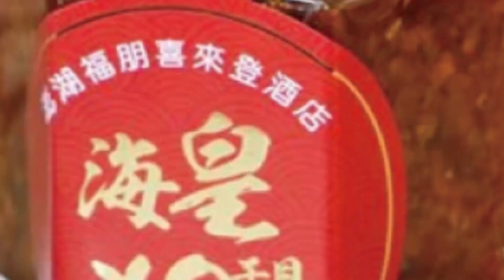【頭條開講】俄烏戰不反俄!意外促成中印同步?印媒曝光王毅要到訪!兩國冰釋前嫌?拜登大驚! 20220324@頭條開講HeadlinesTalk 精華版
琴教官跟大家分享一個好消息~~
1.專屬頻道訂閱徽章：在留言和聊天室中，名稱旁會顯示會員徽章，彰顯不凡。
2.專屬頻道表情符號：在留言和聊天室中，使用專屬表情符號，互動加分。
3.相片與近況更新：每月限定，會員獨享琴教官美照下載。
1.專屬頻道訂閱徽章：在留言和聊天室中，名稱旁會顯示會員徽章，彰顯不凡。
2.專屬頻道表情符號：在留言和聊天室中，使用專屬表情符號，互動加分。
3.相片與近況更新：每月限定，會員獨享琴教官美照下載。
4.會員線上見面會：每月一次，主持人與您談心，不定時邀請來賓驚喜現身。
1.專屬頻道訂閱徽章：在留言和聊天室中，名稱旁會顯示會員徽章，彰顯不凡。
2.專屬頻道表情符號：在留言和聊天室中，使用專屬表情符號，互動加分。
3.相片與近況更新：每月限定，會員獨享琴教官美照下載。
4.會員線上見面會：每月一次，主持人與您談心，不定時邀請來賓驚喜現身。
5.快點購專屬折扣：每月獲快點購會員點數100點(1點可折1元，等同現金使用)，模範生專屬優惠。